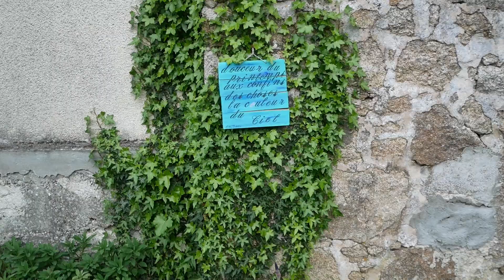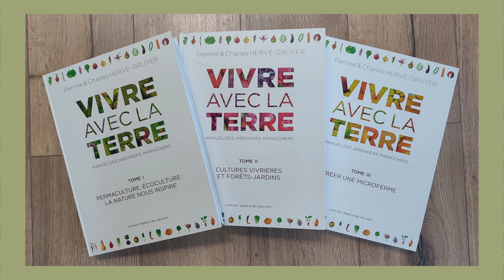Visite du jardin après la tempête